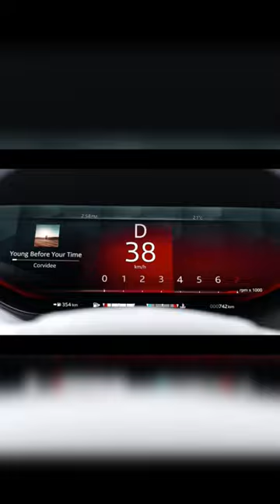2024 Range Rover Sport